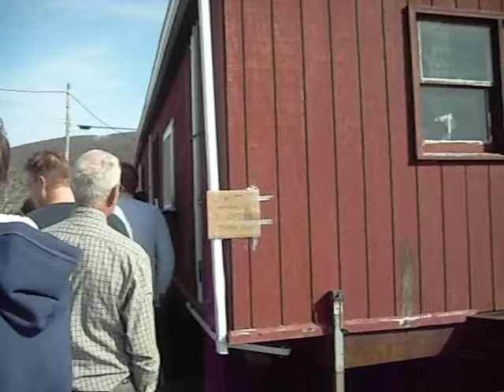Donuts in Monterey The Waiting.AVI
Mill Gap Ruritan Club's famous "Fresh & Hot" Maple Doughnuts. The line never was less than 100 people anytime throughout the day.